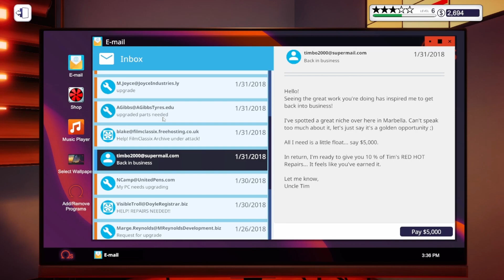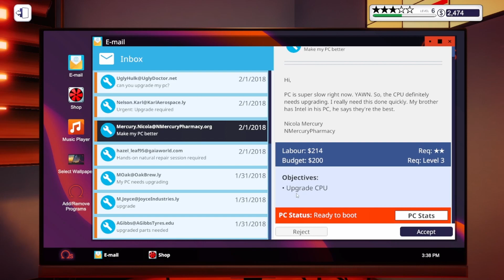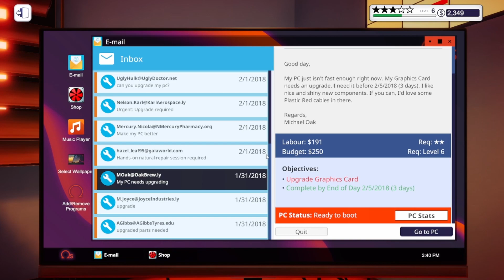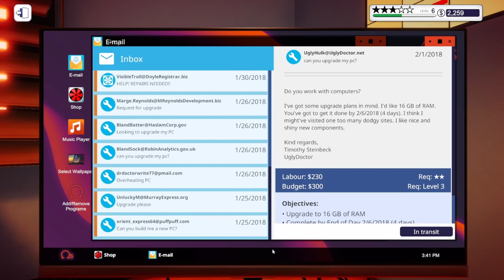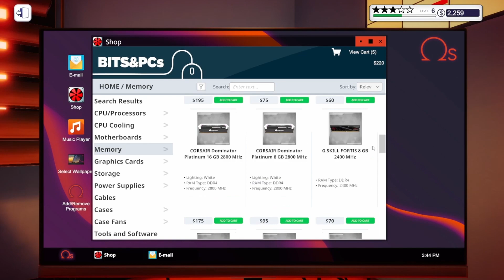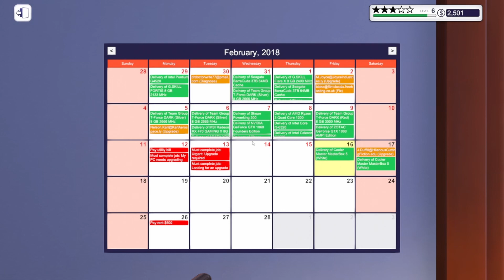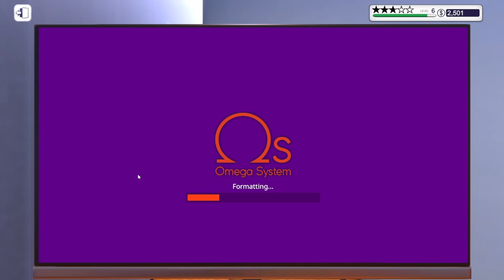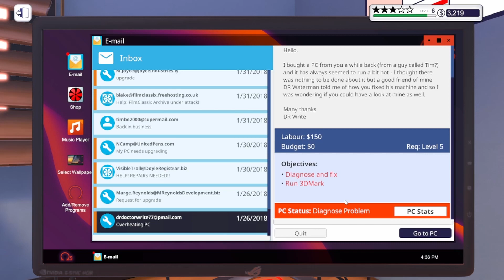GHOST THEME IN MY PC BUILDING OFFICE | PC BUILDING SIMULATOR EP-7 | NUMER MACCHA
PC BUILDING SIMULATOR:-PC Building Simulator is a simulation-strategy video game produced by The Irregular Corporation and Romanian independent developer Claudiu Kiss. The game is centered around owning and running a workshop which builds and maintains PCs, mainly gaming-oriented ones.

ACCESSORIES CURRENTLY USING FOR RECORDING:-

2.PAYTM NO:-
3.PHONE PAY NO:-
4.GOOGLE PAY NO:-